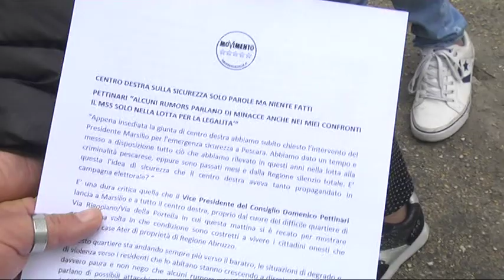Pescara – In via Rigopiano le “stanze del buco”